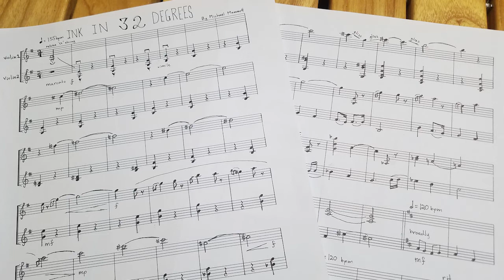Ink in 32 Degrees - Violin Duet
Ink in 32 Degrees was written as my first dip into atonal/chromatic music, and written without a computer so I relied completely on what I heard in my head, and some music theory. Designed to play all 32 chromatic scale degrees on the violin (up to 3rd position on the E string) Ink in 32 degrees is a uniquely raw piece and hopefully, still melodic enough to be pleasing even though it is atonal